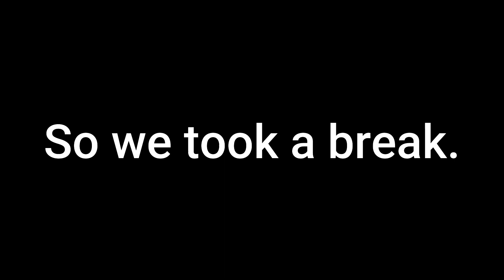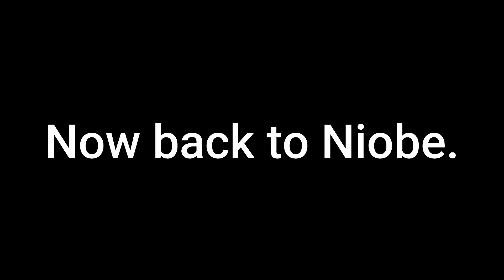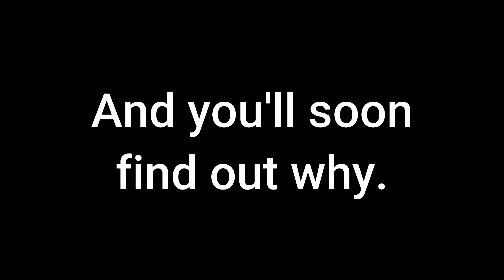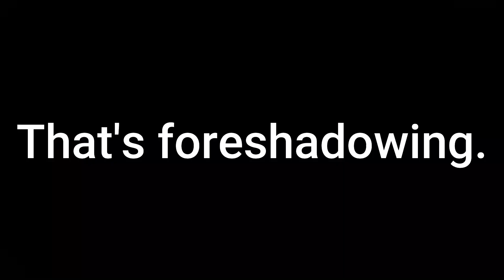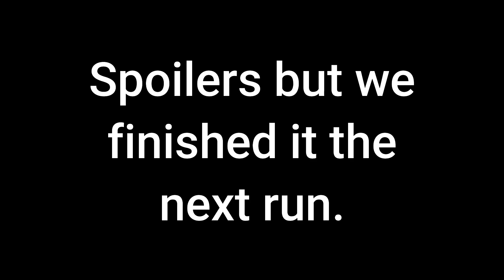Destiny 2 Fun Ep 40 - Conquering Niobe Labs!!!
Hey guys Andreiii3 here and today we playing Niobe Labs!!!